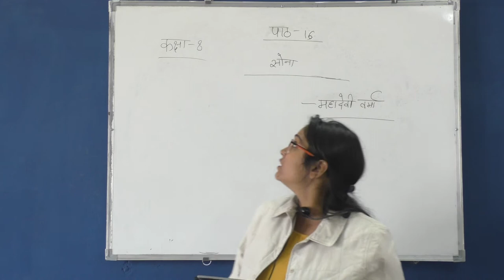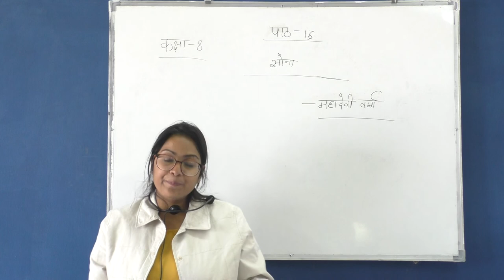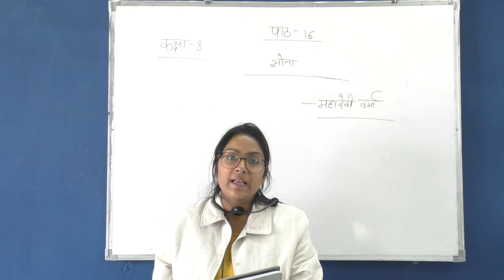CLASS 8 HINDI UP BOARD BOOK MANJARI CHAPTER 16 "SONA"